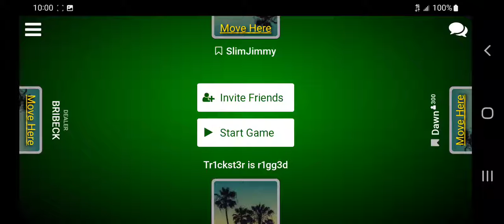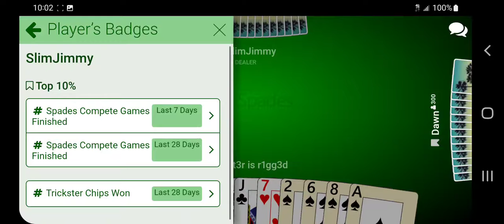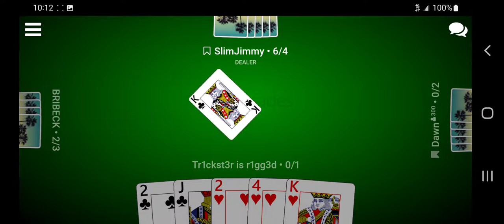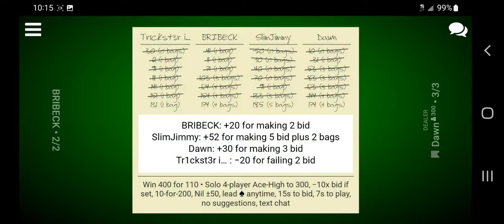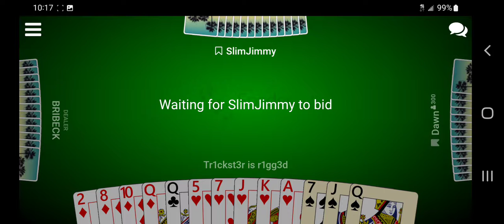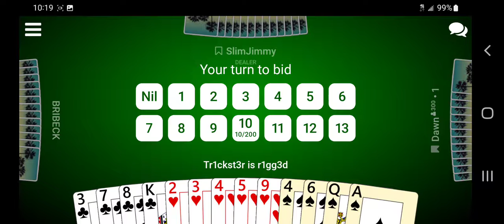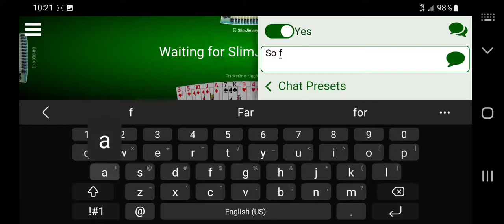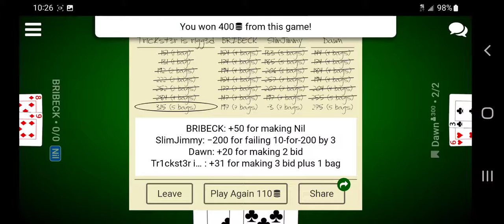100th win on new gt plus clean outplays.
Also first game of the day.